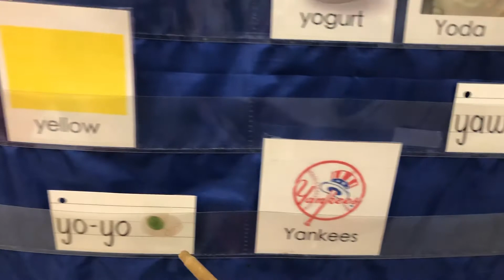Y - Y words and syllables